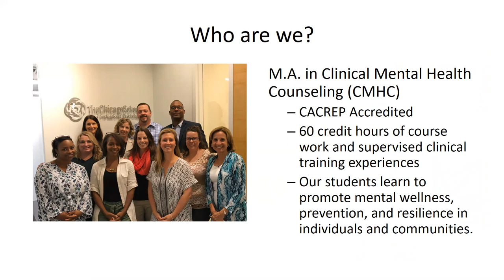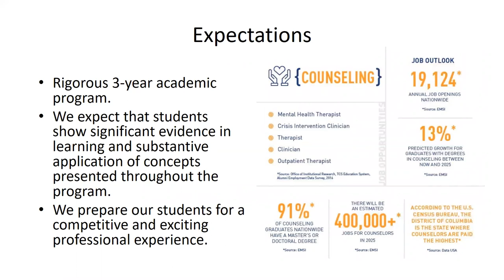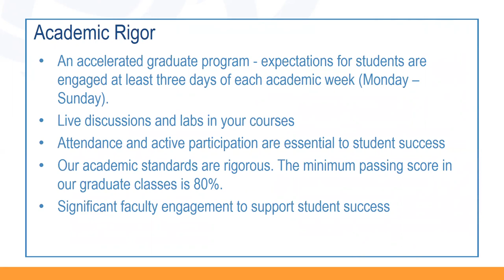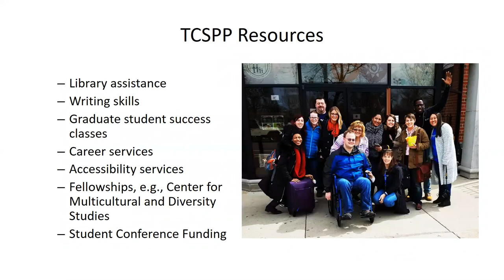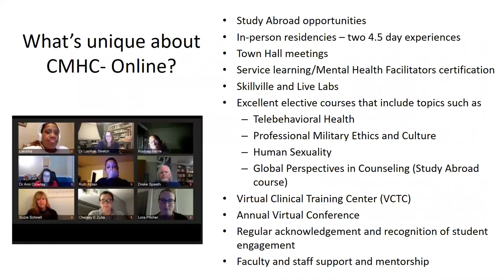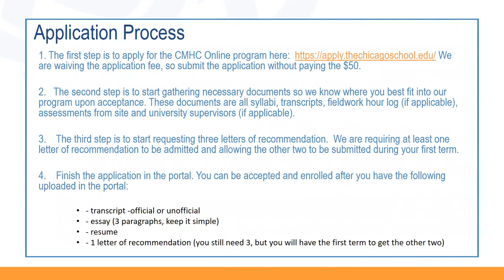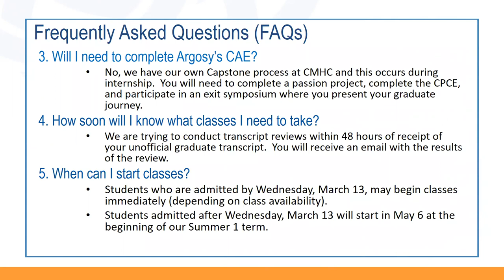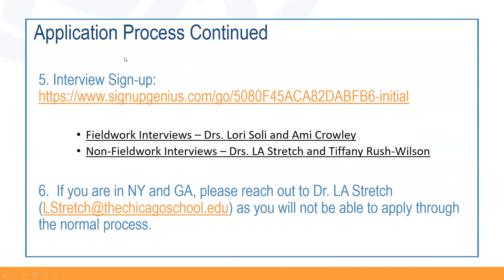CMHC Online @ TCSPP welcomes Argosy Students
Dr. LA Stretch, Department Chair of CMHC Online, provides a brief overview of CMHC-Online at The Chicago School of Professional Psycholgy (TCSPP) and reviews the application steps for students hoping to transfer to TCSPP.